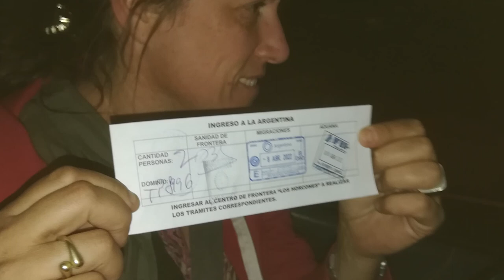Crossing the Andes Chile to Argentina Van life Hola South America Episode 5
And the Adventure continues. In this episode, we start camping and exploring Chile in our Van. We also cross the Andes mountains between Chile and Argentina. It's really starting to feel like an adventure.

Thank you to our Patreons for making this video possible. If you want to support us then go

All music licensed from Audiio.com